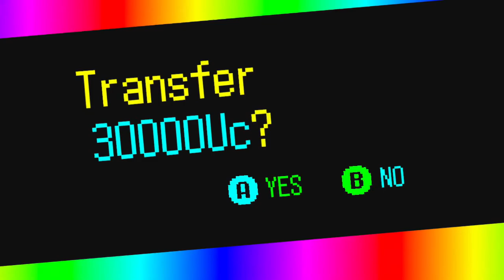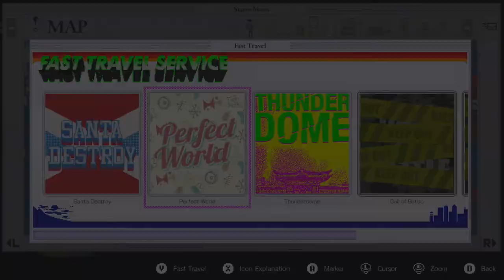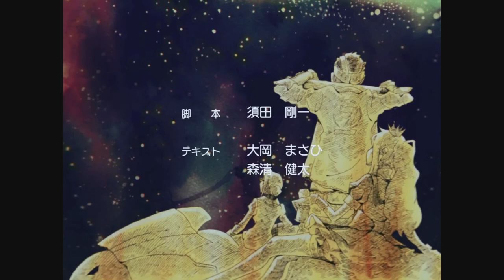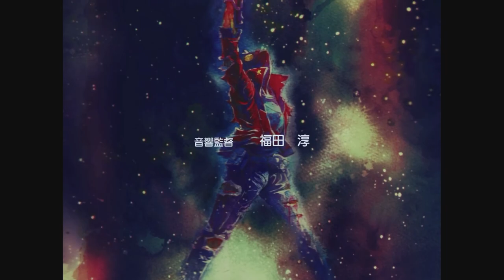Power Bomb the Mic - Let's Play No More Heroes III - Part 10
Epic Rap Battle.

Eight years before the start of the series, a young boy named Damon Ricotello goes to the woods at night to launch a makeshift rocket when he encounters an injured small alien larva named Jess Baptiste VI, or more commonly known as FU (pronounced "Foo"). Damon decides to take care of FU while hiding him from government agents who are also investigating him. While searching for a way to return FU to his planet, Damon and FU become best friends, forming a strong connection. After discovering a piece of alien technology at FU's crash site, Damon is imbued with alien powers and assists FU in building a space ship. They say goodbye to each other and FU departs, promising to return in 20 years.

Twenty years later (nine years after the events of No More Heroes 2 and two years after the events of Travis Strikes Again), an adult Damon is now the CEO of Utopinia — an urban renewal company — utilizing FU's alien abilities and technology to become a powerful business magnate. A huge space ship appears above Damon's headquarters, with an adult FU and a group of aliens descending from above. FU reveals to Damon that after returning to his home world and becoming a prince, he was exiled to an intergalactic prison for destroying a neighboring planet out of boredom, where he would eventually meet his accompanying entourage. He announces their intention to team up with Damon to take over Earth, employing the popular trend of superheroism as their means of world domination. Travis Touchdown, the formerly top ranked assassin who had returned to Santa Destroy from years of self-imposed exile, bears witness to the invasion and decides to climb the Galactic Superhero Rankings in order to defeat the aliens and save the world.

No More Heroes III is a 2021 action-adventure hack-and-slash video game developed and published by Grasshopper Manufacture for Nintendo Switch. It is the fourth and final installment in the franchise and the third entry in the mainline No More Heroes series. After a eleven-year hiatus since No More Heroes 2, the game follows Travis Touchdown's return to Santa Destroy, as he must defend the world from an alien invasion of an incredibly powerful army led by a galactic overlord prince and his nine assassins. The game released on August 27, 2021.

No More Heroes III is a third-person action-adventure hack and slash game where the player assumes the role of the professional assassin Travis Touchdown, who must climb to the top of the Galactic Superhero Rankings. The game marks a return to the series' open world format last seen in the first game and has the player explore a man-made metropolitan archipelago, taking on various side activities such as part-time job minigames, and defense missions where the player must battle waves of enemies. Unlike past games, the open world is split into five unique islands, one of which includes the series' staple fictional city of "Santa Destroy". The player can traverse around and between the islands with Travis' new modified motorcycle; the "Demzamtiger", though travel between objectives can also be expedited via a fast travel system. To progress in the game, the player must accrue enough money from missions to pay an entry-fee to a ranked battle. The player must then face off against one of the Rankings' top contenders in a unique boss battle.

Combat plays out as a hack-and-slash game in real-time. Similar to the previous mainline games, the combat is predominantly centered around Travis' signature "Beam Katana"; a sword with a blade composed of energy. The player can perform various light and heavy combos with the sword.